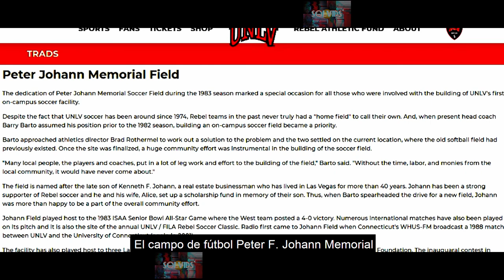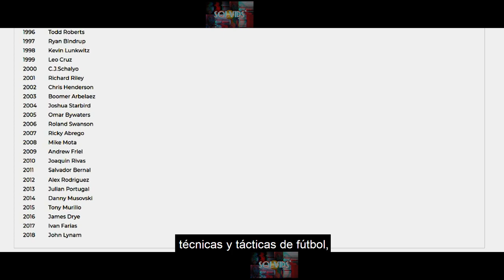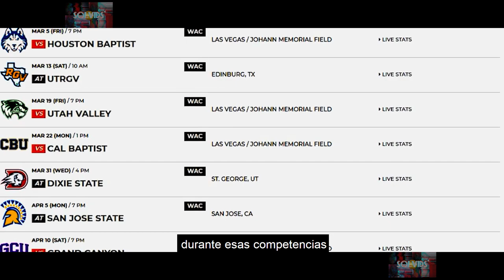UNLV Mens Soccer in Spanish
Este video es una presentación de ensayo en formato de video por Solvids. El propósito del video es informar a nuestra comunidad.

Si usted le gusto el contenido de este video, y gustaría continuar viendo presentaciones de esta índole, en el futuro, por favor, dejarnos saber que les interesa a usted. Y también, que les gustaría ver en un video en el futuro acerca de ello.